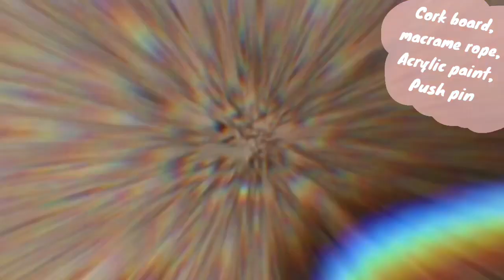DIY Earrings Organizer | easy DIY! | 3MinutesDIY | The Kani Sisters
Nge diy lagiii yuk gaiss!!
Had so much fun waktu bikin earrings organizer n sukak sama hasilnya 🧡🥰

Thankyou for watching guys! Follow our instagram @serenakani & @moirakani